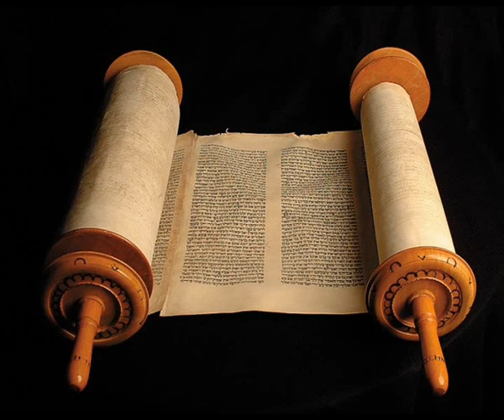Книга Премудрости Соломона (1 глава), (Синодальный перевод)Аудио. читает Игнатий Лапкин